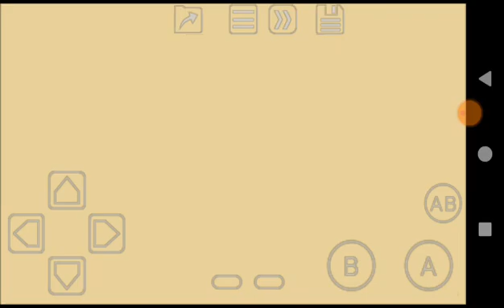Hugo II (GB) Stage 2